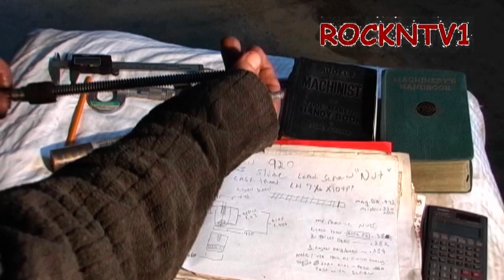Correct Lathe Backlash, Make Leadscrew Nut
Backlash from lathe lead screw. Machine tools such as a lathe have leadscrews to move the axis and measure distance of travel. As these screw and nut parts wear the fit become loose and is called backlash.Backlash is the distance a leadscrew is turned before the lathe axis moves, causing inconsistency in measurements. Removing the backlash is is not possible, but lessening it is. Here I show you how to remove backlash from a Logan lathe cross slide leadscrew by making a new acme threaded nut.  This video will provide you the resources to do the internal threading of an acme threaded leadscrew nut on your lathe. fIX LATHE